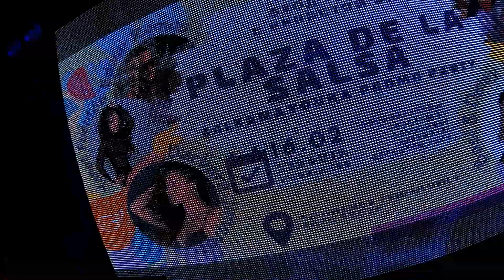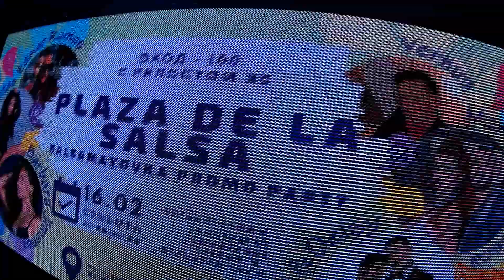Salsamayovka Fest Promo Party in Heaven Kyiv 2019